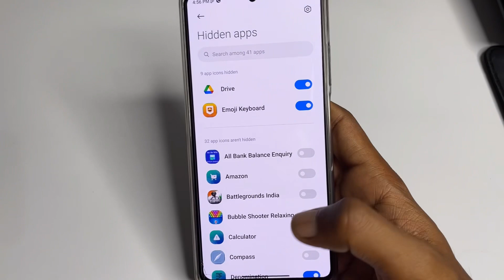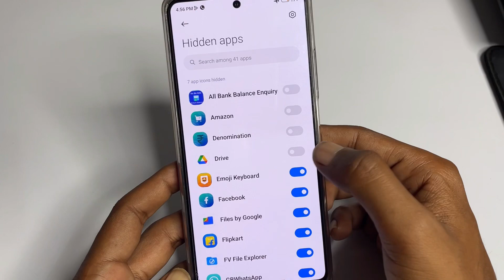How to hide app in poco x5 pro | Poco x5 pro mobile me apps hide and unhide kaise kare